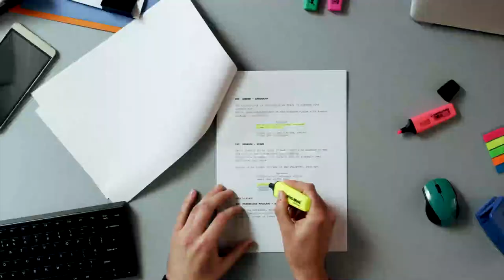The Big Wall Haul in Oman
Steve and an elite team of rock climbers head to the desert of southern Oman to attempt the first ascent of a towering escarpment. But to get up it, they'll need to do a whole lot of hauling.